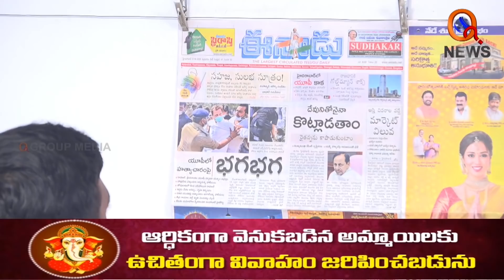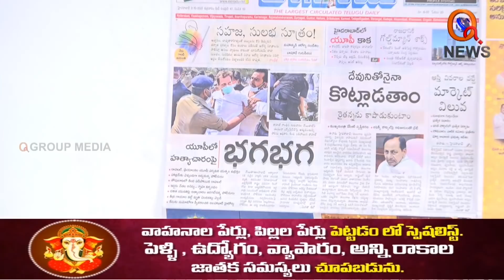కోపంతో రగిలిపోయిన మల్లన్న...II TeenmarMallanna II QNews II